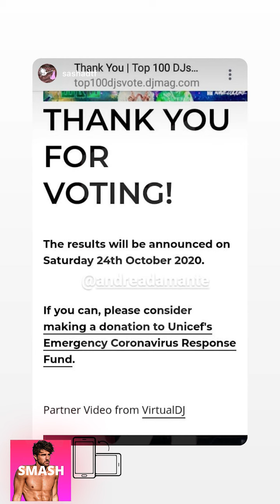ANDREA DAMANTE NUOVE INSTAGRAM STORIES!